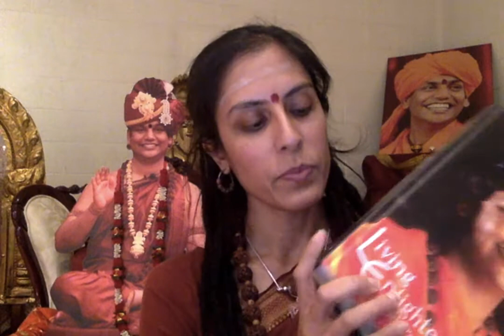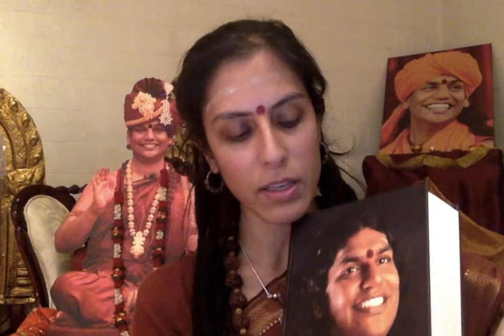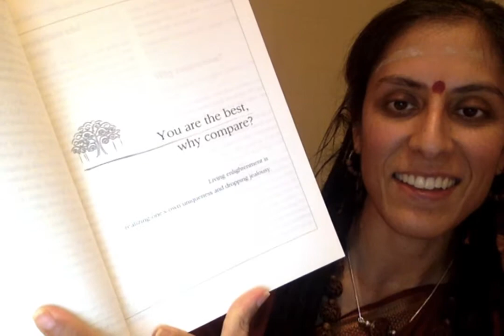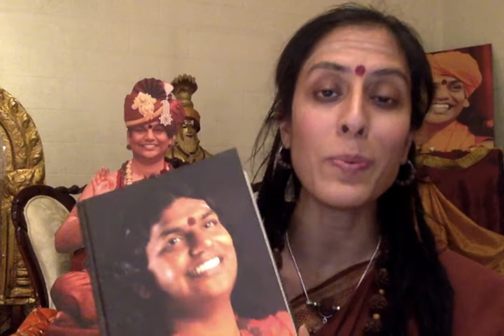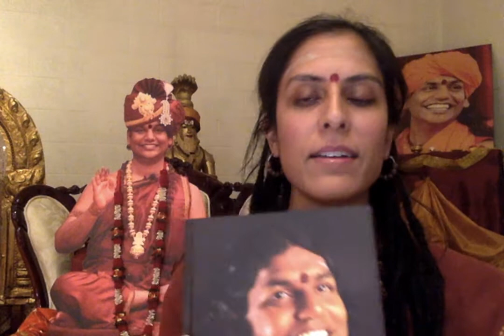THE Book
Nithyanandam!
I can't really call Swamiji's Living Enlightenment a book. Does a book talk back to you? Answer your specific questions? Speak to your mind, heart and being...all at once?...No...Living Enlightenment is a Living entity that provides us with the daily support for living at our highest frequency.